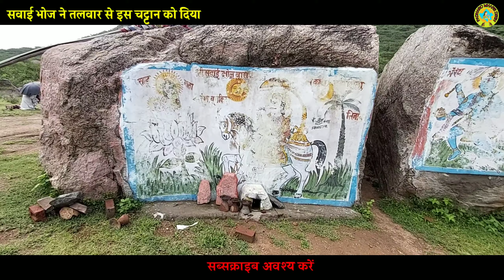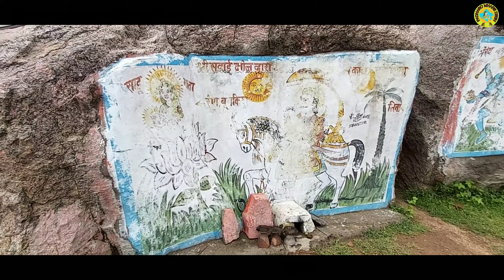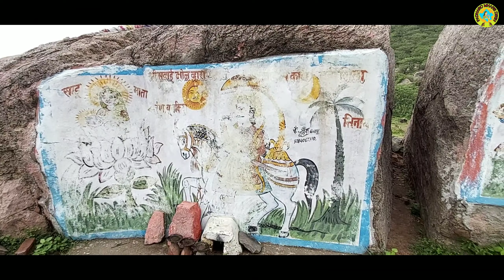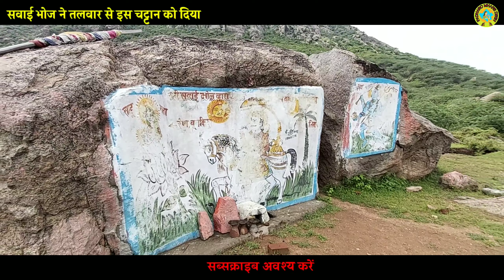भोजाजी का झटका | रेण घाटी भिनाय | देवनारायण मंदिर मालासेरी | DEVNARAYAN MANDIR MALASERI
नमस्कार दोस्तों 🙏🙏
इस वीडियो में हम आपको लेकर चलते हैं, भोजाजी का झटका, रेण की घाटी में यह वो  जगह  है जो कि श्रेष्ठ बगड़ावत श्री सवाई भोज ने राणा राव रेन के राजा की रानी भवानी जयमती को भगा कर ले जाते हुए समय तीतर के उड़ने से सवाई भोज महाराज की घोड़ी चमक गई बिदक गई तो रानी जय मती ने सवाईभोज से प्रसन किया कि आप की घोड़ी घोड़ा इस तितर के उड़ने से घबरा गया डर गया तो आप मुझे कैसे रख पाओगे आप राणा राव से कैसे निपट पाओगे युद्ध कर पाओगे अतः इस सवाल पर सवाईभोज ने अपने तलवार से चंद्रावती खांडे से एक ही झटके में हजारों टंन पत्थर की शिला को एक झटके में दो टुकड़ों में काट दिया और रानी से कहा आप घबराएं नहीं यह थे सवाईभोज वीरता यह वही जगह है यह वही पत्थर है जिसको सवाईभोज ने तलवार से काटा है जय सवाई भोज जय रानी जयंती जय साडू मां जय श्री देवनारायण भगवान नमः भोज बगड़ावत वंश 24 बगड़ावतों की जय हो गुर्जर  की जय हो
जय श्री देवनारायण भगवान🚩🚩🚩🙏🙏🙏
सवाई भोज बगड़ावत
sawai bhoj bagdawat
sawai bhoj mandir asind
सवाई भोज द्वारा काटी चट्टान
सवाई भोज आसींद
सवाई भोज मंदिर आसीन्द
Sawai bhoj Mandir
Sawai bhoj asind
देवनारायण मंदिर आसींद
devnarayan mandir asind
भोजाजी का झटका
dev narayan temple asind
देवनारायण मंदिर आसींद
devnarayan mandir asind
देवनारायण मंदिर मालासेरी
devnarayan mandir malaseri
देवनारायण मंदिर देवमाली
devnarayan mandir devmali